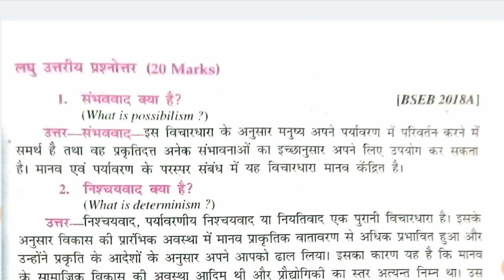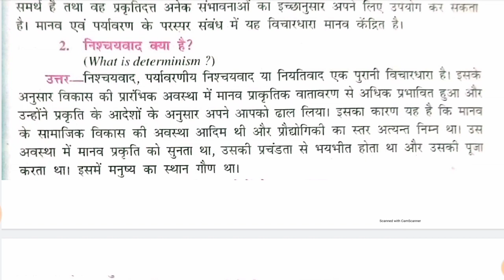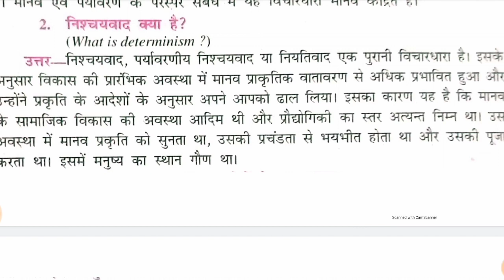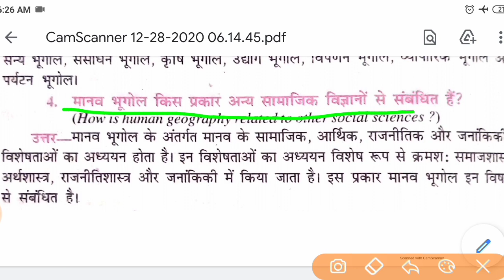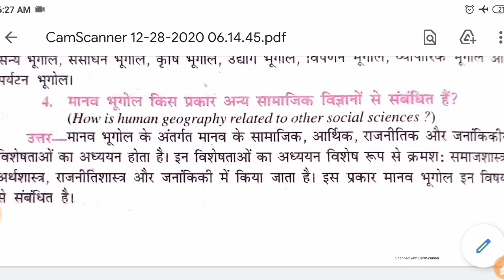Geography vvi subjective question class 12|| Geography subjective model paper 2021||geography guess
Geography important subjective question class 12 in Hindi part 1

12th class geography 2019 NCERT bassed subjective question with solution

Geography subjective question NCERT based live episode test for 2019 EXAM class 12th

GEOGRAPHY NCERT BOOK CLASS 12TH
Geography subjective important question for exam 2019 full episode with answer class 12

✓✓ class 12th geography in Hindi
✓✓ class 12 NCERT book geography subjective solution
✓✓ geography subjective notes in Hindi 2019 exam
✓✓ class 12th geography subjective important question for 2019 exam
✓✓ 12 class geography subjective question 2019
✓✓ geography subjective guess paper 2019 exam
✓✓ geography subjective with solution
geography 12th class important questions 2021 | 12 class geography subjective question 2021
bihar board class 12th geography
class 12th geography chapter 1
class 12th geography chapter 1 in
hindi
class 12th geography chapter 1st
geography 12th class in hindi

 class 12 NCERT book geography subjective
solution
geography subjective notes in Hindi 2021 exam
class 12th geography subjective important
question for 2021 exam
12 class geography subjective question 2021
geography subjective guess paper 2021 exam
1. प्रशासनिक नगर क्या है ?
What is an administrative town ? Give Suitable Examples ?
2.उपभोक्ता वस्तु उधोग को उदाहरण सहित परिभाषित करें।
Define Consumer Goods Industry With Examples
3. जनसंख्या परिवर्तन होने के किन्ही तीन कारणों का उल्लेख करें?
Mention any three reasons of change in population
4. उपग्रह संचार क्या है?
What is satellite commumication?
5. कुटीर उद्योग एवं लघु उद्योग में अंतर स्पष्ट करें?
Clasify the difference between cottage industry anan